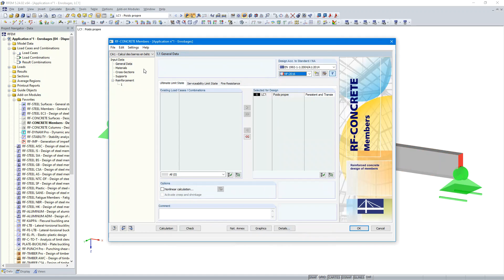KB 001707 | Determination of Concrete Covers According to EN 1992-1-1 Using RF-CONCRETE Members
This article deals with the protection of reinforcement against corrosion defined according to EN 1992-1-1, also called concrete cover. The purpose of this article is to show how quite a lot of parameters defined in the Eurocodes for concrete reinforcements are considered in the RFEM structural analysis software.